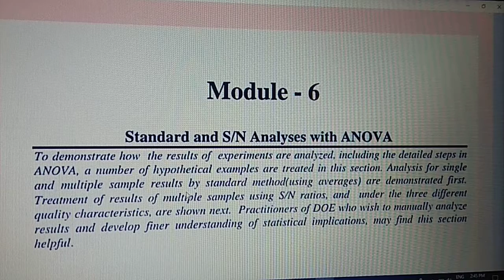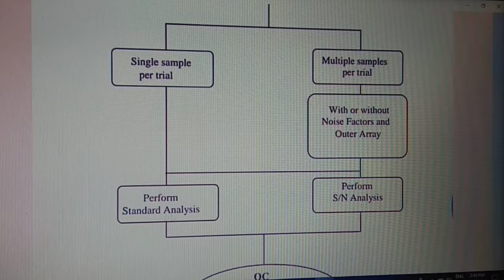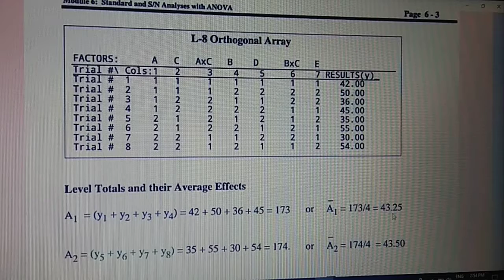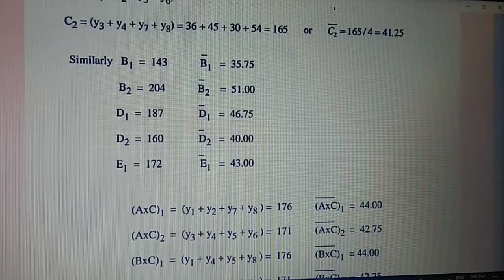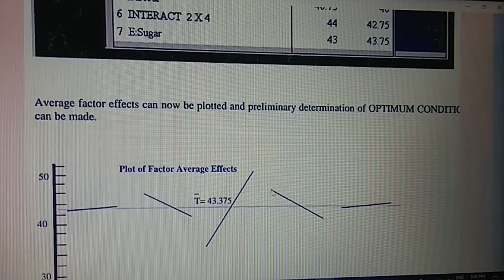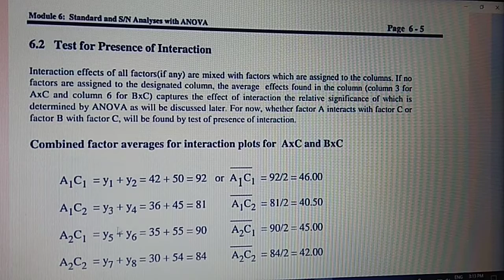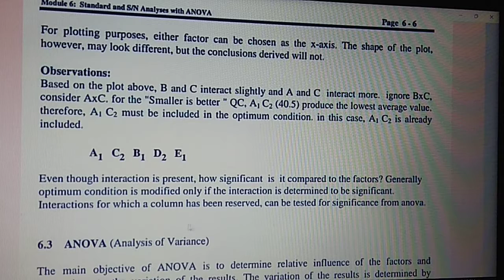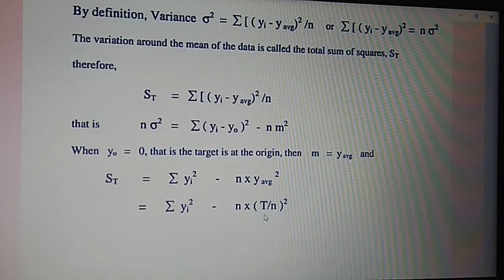Anova analysis standred